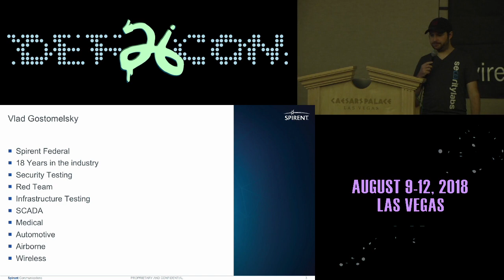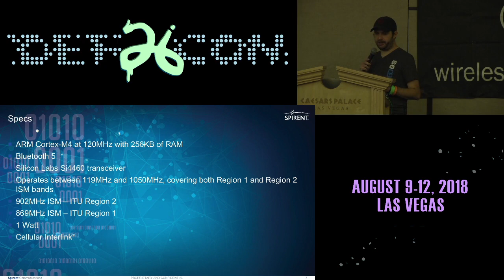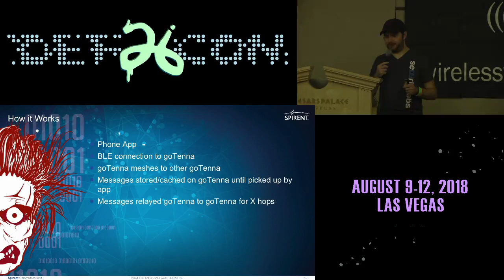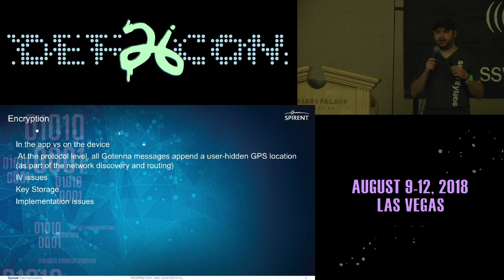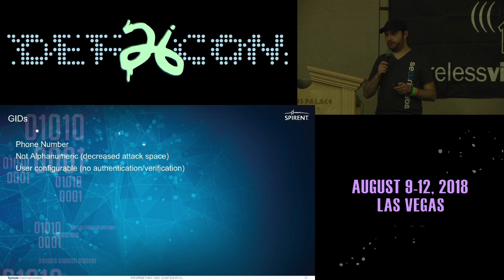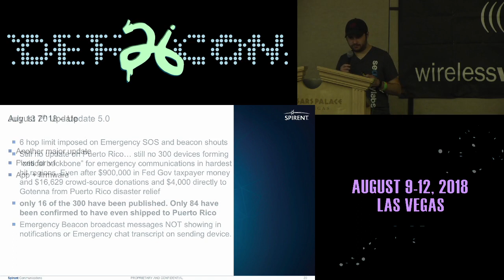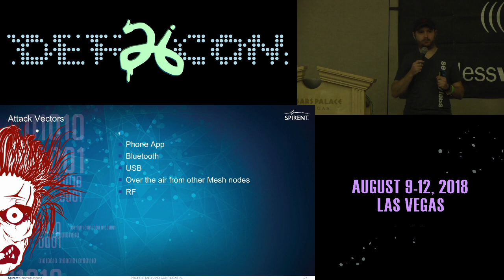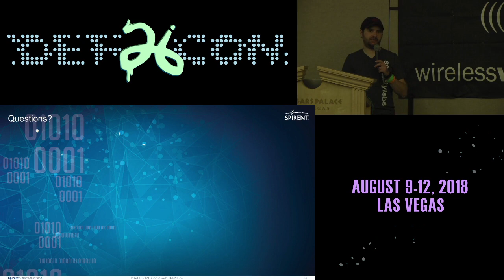DEF CON 26 WIRELESS VILLAGE - recompiler - Attacking Gotenna Networks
Talk will focus on privacy (or lack thereof) of gotenna networks. We will cover traditional attacks which have only been available to state sponsored prior to popularization and wide availability of software defined radios. We will cover signal analysis, triangulation, protocol analysis, deanonimization, cryptanalysis, spoofing and selective jamming. Since the gotenna ecosystem also includes an app we will cover the vulnerabilities in the underlying crypto libraries, weak token generation, broken API segregation as well as other vulnerabilities. You too can learn how to analyze, snoop on and exploit RF networks like a pro with a hackrf, laptop and some elbow grease, sweat and sleep deprivation.